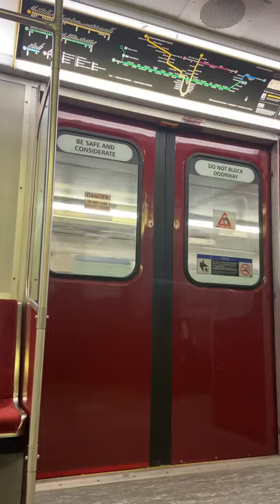Next Station is .. Broadview - Toronto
Subway , ttc , travel , ontariotravel , Canada , walkingaround , bus , yongestreet ,